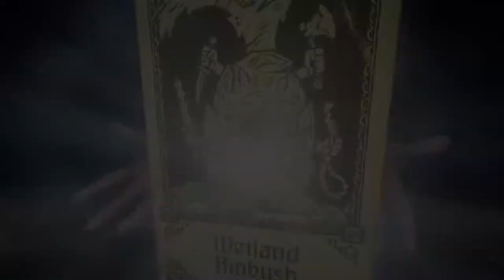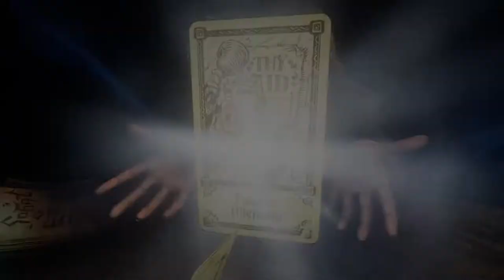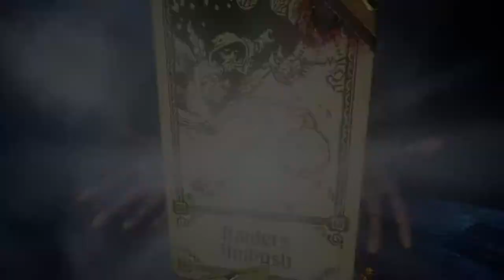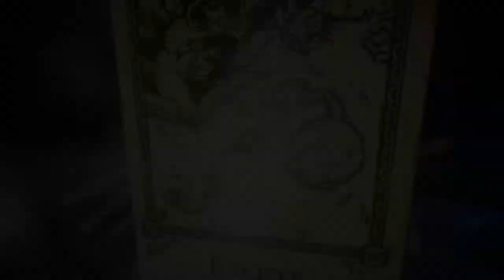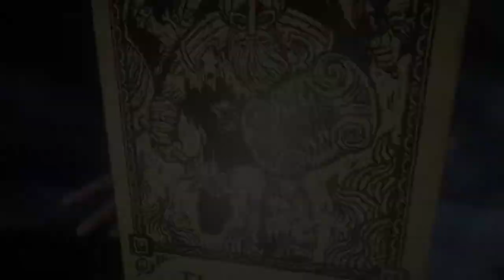Evna Plays Hand of Fate 2 Episode 34 Endless Part 2